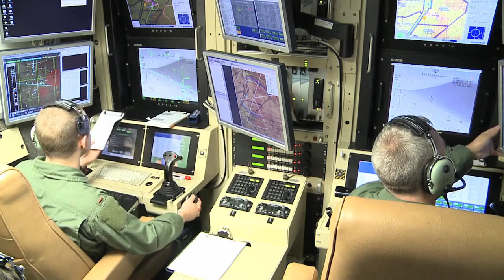How To Identify Between Predator & Reaper Drones (Fast)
Confused about which drone footage you're watching? The MQ-1 Predator and the MQ-9 Reaper look very similar. Here is a fast way to tell the difference.
Film Credits: MSgt Stanley Thompson, TSgt Michael Schocker, SrA Aaron Hauser, SrA Ariel Tumlinson